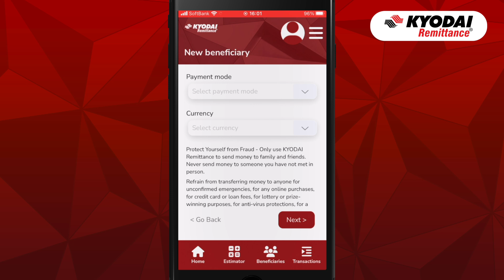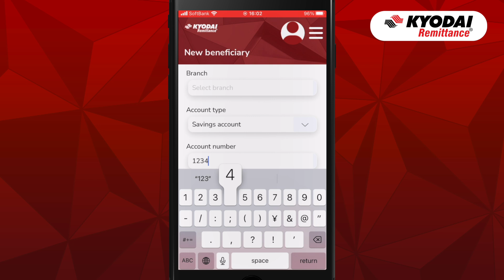📱 របៀបបន្ថែមអ្នកទទួលប្រាក់ថ្មីនៅក្នុង KYODAIApp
ទាញយកកម្មវិធីKYODAI